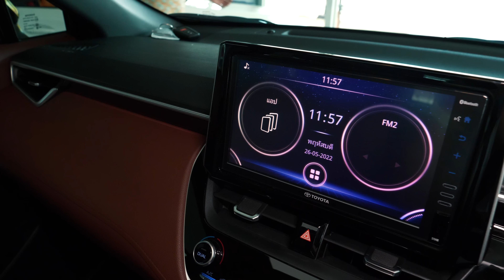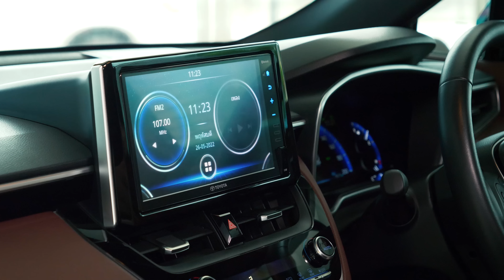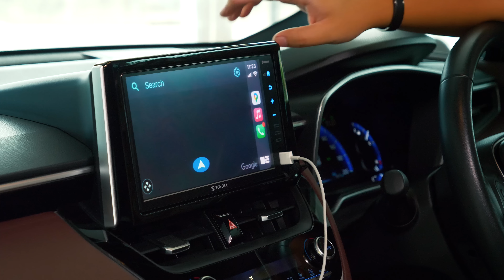Toyota Corolla Cross มีหลายอย่างที่รถยุโรปไม่ให้มา รีวิวละเอียดยิบ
*ขายแล้วครับ โฉมหน้าลูกค้าที่ได้ไปอยู่ท้ายคลิป*
🏎  Toyota Corolla Cross 1.8 Hybrid Premium Safety 🏎
ปี 2021
ไมล์ 9,577 km

00:00 l Highlight
00:15 l ทักทาย
01:03 l ภายนอก ด้านหน้า
01:55 l เครื่องยนต์
03:04 l ภายนอก ด้านข้าง
04:37 l ภายนอกด้านหลัง ภายในฝาท้าย
07:00 l ภายใน ด้านหน้า
08:25 l จอ Infotainment
10:53 l แผง Console กลาง
12:12 l เรือนไมล์ พวงมาลัย
15:21 l ภายใน ด้านหลัง
18:59 l ราคา
19:48 l รับซื้อรถ
20:30 l สัมภาษณ์ลูกค้า